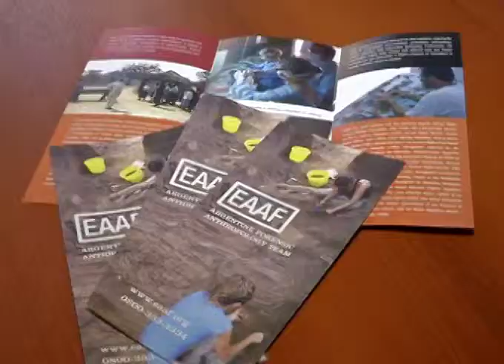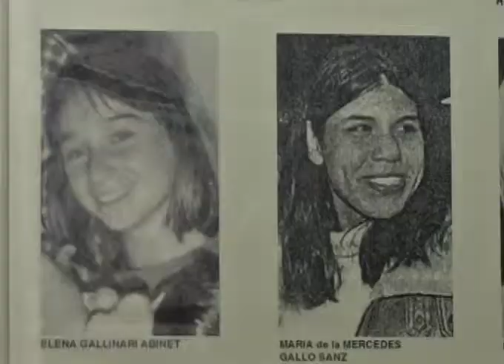El Equipo Argentino de Antropología Forense cumplió 30 años de historia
Se conmemoraron 30 años de la creación del Equipo Argentino de Antropología Forense (EAAF). Un equipo que logró identificar la identidad de personas desaparecidas enterradas como NN en fosas comunes, sepulturas individuales de cementerios y en unidades militares y policiales.

Fuente: Telesur
Corresponsal: Marina Pagnutti